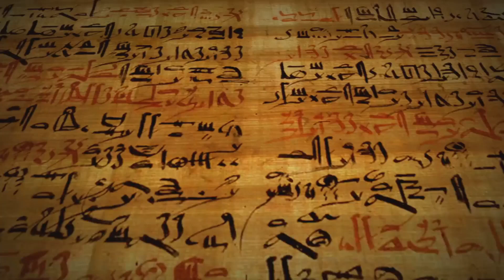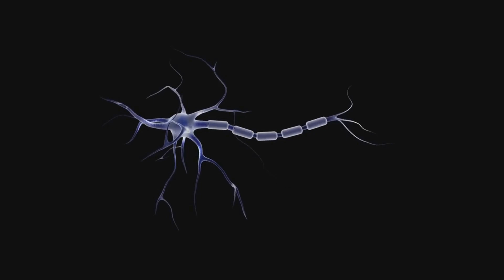Why Cockroaches Are So Hard to Kill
Cockroaches have been a pesky problem for over 3,000 years, and their resilience remains unmatched! In this engaging video, we explore the fascinating adaptations that make these insects so hard to eliminate. From their incredible speed of up to 300 km/h to their impressive survival skills, discover why cockroaches are among the toughest creatures on Earth. Learn about their unique diet, impressive immune systems, and resistance to pesticides that allow them to thrive in human habitats. Join us as we dive into the world of these remarkable survivors and unravel the mystery behind their tenacity.